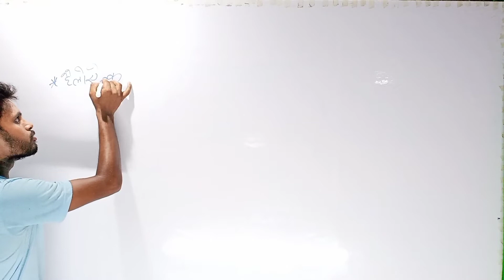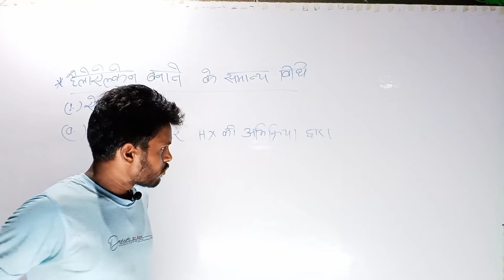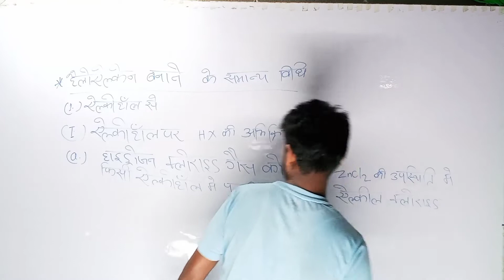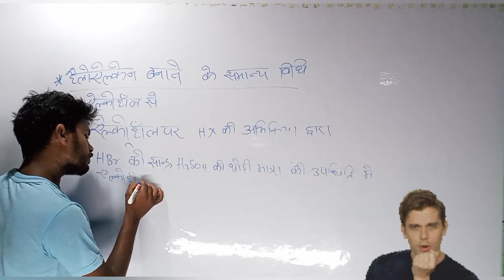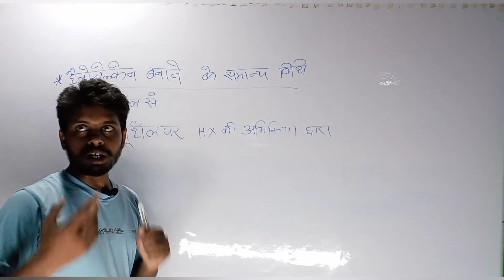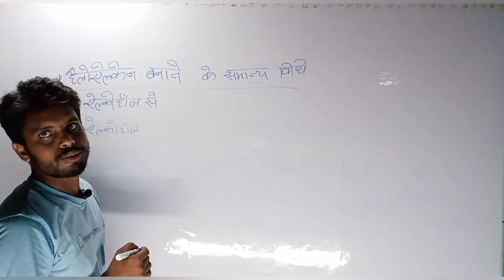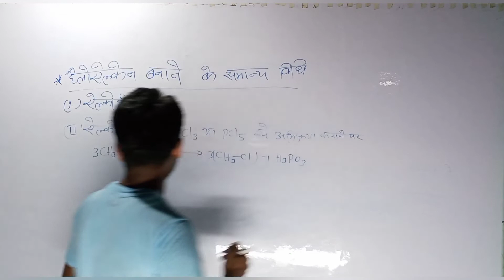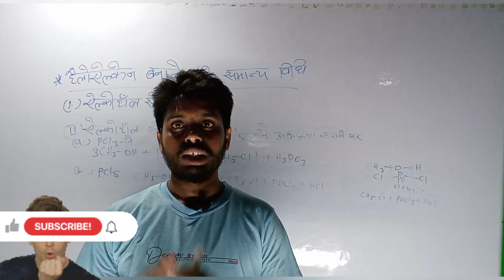che 10 | हैलोएलकिन और हैलोऐरिंस | haloarenes and haloalkanes | NEET 2022 | Nakul sir | One stop NEET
In this video we will explain about the topic of Chemistry i.e. haloalkanes and Haloarenes. It is very useful for NEET and JEE point of view and also for
Board Examination.
इस वीडियो में हम रसायन विज्ञान यानि हैलोऐल्केन और हैलोएरेन्स एवं हैलोऐल्केन मे कार्बन के विषय के बारे में बताएंगे। यह NEET और JEE की दृष्टि से और बोर्ड परीक्षा के लिए भी बहुत उपयोगी है। हैलोऐल्केन बनाने के सामान्य विधि

haloalkanes and haloarenes class
link 🖇️:-

12th chemist ry lesson 10 one shot,
haloalkanes and haloarenes class 12 in hindi full chapter,
haloalkanes and haloarenes class 12 full chapter revision,
class 12th chemistry chapter 10 ncert solution in hindi,
class 12th chemistry chapter 10 ncert exercise solution,
class 12 chemistry chapter 10 ncert in hindi,
class 12th chemistry ch 10 ncert solutions,
haloalkanes and haloarenes revision notes.

12th haloalkanes and haloarenes ncert
solutions, haloalkanes and haloarenes class 12 imp
questions,haloalkanes and haloarenes class 12
important questions with answers, most important

haloarenes and haloalkanes class
12 one shot haloarenes and haloalkanes

हैलोएलकिन
हैलोएल्केन तथा हेलो एरिन कक्षा 12
हैलोएल्केन तथा हेलो एरिन
हैलोएल्केन और हेलो एरिन
हैलोएल्केन बनाने की विधियां
हैलोएल्केन तथा हेलो एरिन कक्षा 12 one shot
हैलोएल्केन क्या है
हैलोएल्केन hailoalken me कार्बन